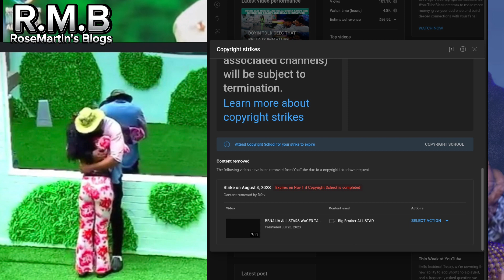BEAUTIFUL SHIP'S IN BIGBROTHER HOUSE.~ CROSS APOLOGIZE AND HUGE ILEBAYE. VENITA AND ADEKUNLE CUDDLE.